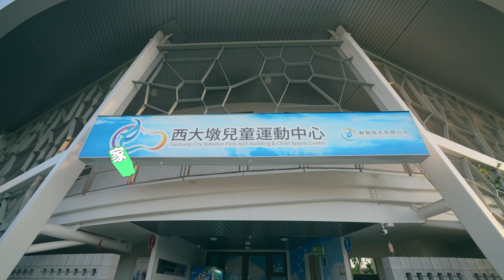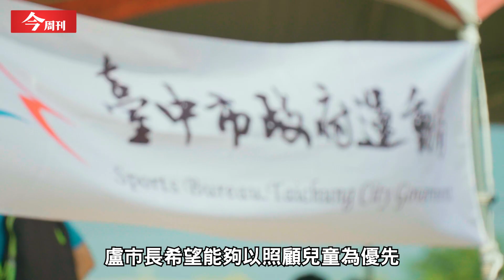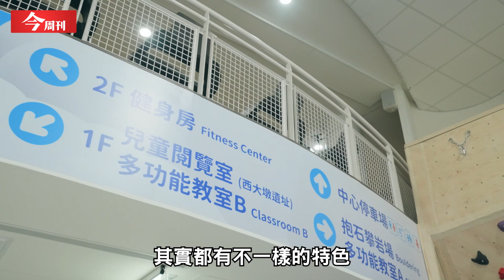【今周刊】台中周末要去哪？親子來這就對了！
⚡️還在煩惱週末要帶小寶貝去哪裡放電？來兒童運動中心就對了！這裡有超大的彈跳床、滑板、攀岩、足網球⚽️🎾等熱門項目，親子可以一起快樂揮灑汗水玩一整天，絕對是父母溜娃的最佳選擇！

🛹臺中市率全國首創兒童運動中心，目前已啟用7座，另有4座正式動工中，不僅為兒童規劃專屬運動空間和課程，還致力於打造親子同樂的優質場所，讓小朋友不受氣候影響下盡情玩樂，從而創造一個歡樂又健康的童年！